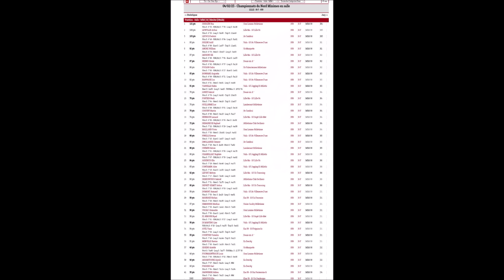Championnat départemental Minimes Lille 04/02/2023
Triathlon .
Pour moi 50M plat en 6"33 (RP)  Longueur 6M06 et 50M haies en 7"35.
total de 121 points .
Je termine Premier minimes 1 et premier au général classement 2008/2009.
Merci pour les encouragements et bravo à tous pour vos résultats .